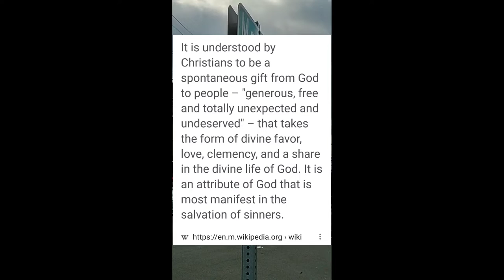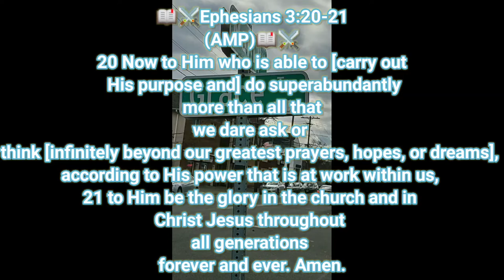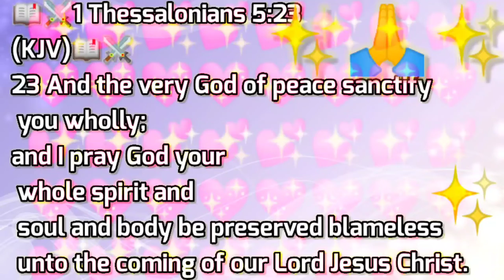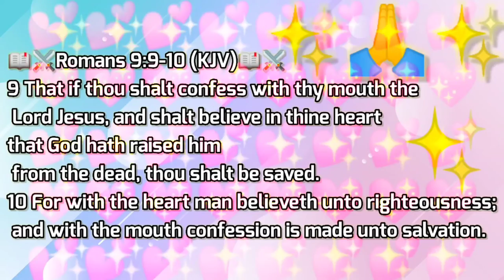GRACE TESTIMONY, A CONVERSATION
BLESSINGS IN THE NAME OF THE MOST HIGH LORD!! THANK YOU FOR STOPPING BY!! I APPRECIATE YOU!! ONE DAY I WAS GOING THROUGH AND AS I WAS DRIVING I SAW A STREET SIGN THAT SAID GRACE. IN THE SPIRIT THE MOST HIGH LORD WAS SPEAKING TO ME. TO THE GLORY OF GOD IN JESUS CHRIST OF NAZARETH NAME I'M SHARING THIS TESTIMONY, TRANSPARENCY WITH EVERYONE.
BE ENCOURAGED &  BLESSED❤️
📖⚔️Ephesians 3:20-21
(AMP)📖⚔️
20 Now to Him who is able to [carry out
 His purpose and] do superabundantly
 more than all that
we dare ask or
think [infinitely beyond our greatest prayers, hopes, or dreams],
according to His power that is at work within us,
21 to Him be the glory in the church and in
Christ Jesus throughout
all generations